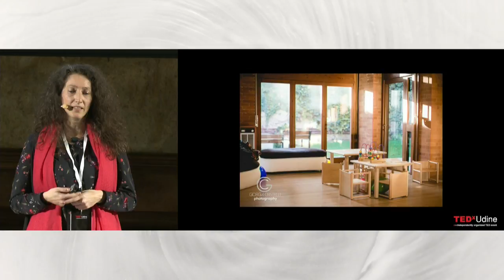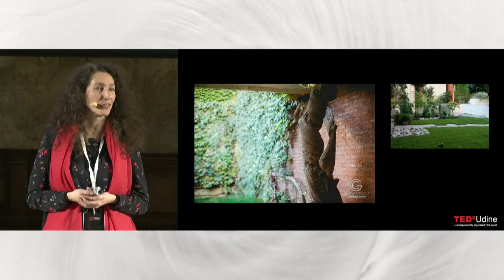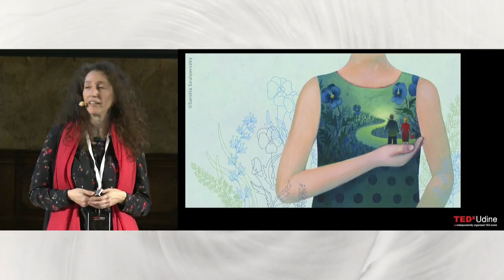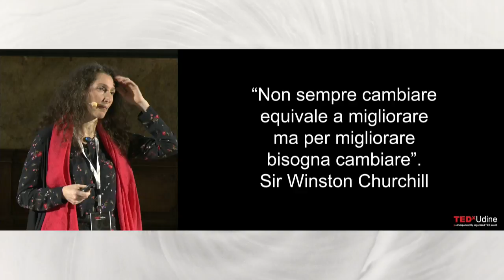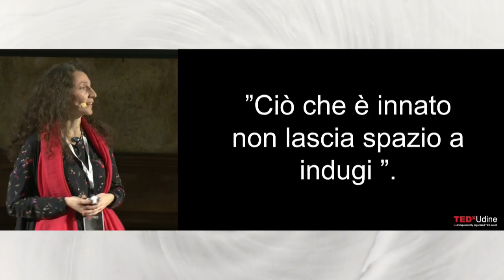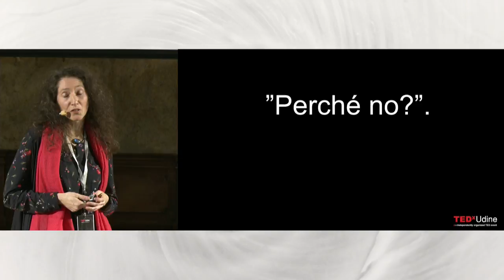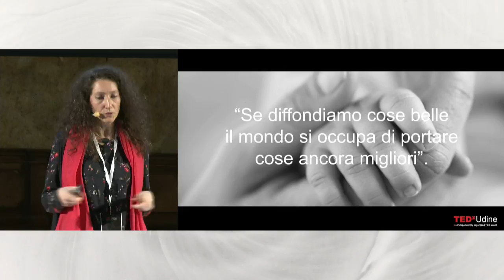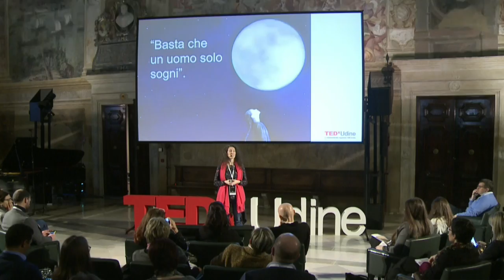Basta che un uomo solo sogni | Silvia Paoli Tacchini | TEDxUdine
Silvia Paoli Tacchini è un'inguaribile sognatrice, lo è sempre stata e nel momento stesso in cui ha concretizzato sette anni fa il suo sogno più grande, il divenire madre, ha da subito sentito prima la necessità e poi il dovere di dare vita a qualcosa di utile e di bello per la sua mia famiglia. Nel suo talk ci racconterà la sua esperienza e di cosa ha realizzato.
Silvia Paoli Tacchini is a dreamer, she  always have been and just when  she  concretized seven years ago her  biggest dream, becoming a mother, she immediately felt  the duty to create something useful and good to her family. In her talk us about her  experience and what she has realized.

For more than ten years she worked as account executive mainly in editorial contexts. At the same time she founded a no profit association engaged on all the aspects around parenthood and childhood and I personally coordinated the volunteers as well the implementation of the projects, the fundraising and the public relations. Until last month she were responsible for the external relations in a big company working in healthcare sector.
Seven years ago she became mother and last March she started her new business activity: a multi purpose center for coworking, culture and family support services. Its name is Oblò, the space of ideas together, where profit and no profit worlds coexist with a similar vision of working and staying together.